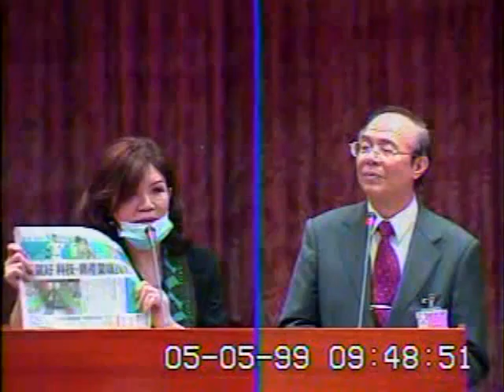2010-05-05 趙麗雲 發言片段, 第7屆第5會期教育及文化委員會第18次全體委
會議簡介: 立法院第7屆第5會期教育及文化委員會第18次全體委員會議處理教育部99年度預算凍結項目須經報告後始得

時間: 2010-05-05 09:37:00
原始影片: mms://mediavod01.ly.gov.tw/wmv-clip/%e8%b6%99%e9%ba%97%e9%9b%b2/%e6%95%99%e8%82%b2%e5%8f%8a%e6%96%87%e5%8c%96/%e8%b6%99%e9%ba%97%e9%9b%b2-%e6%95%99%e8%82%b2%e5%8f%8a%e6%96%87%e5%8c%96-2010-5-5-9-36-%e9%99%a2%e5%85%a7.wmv